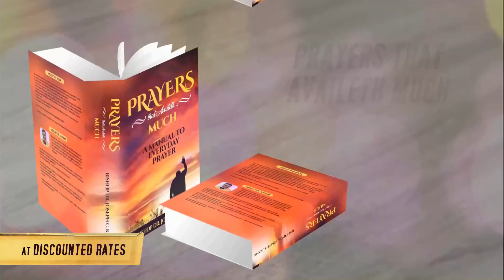CROSS OVER INTO 2023 WITH A DIFFERENCE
Join us at Rapha Christian Centre - House of Healing, UK for a Cross Over into 2023 with a Difference

31st December 2022, 9:00pm to 12midnight
@RaphaHouse 36 Pitlake Croydon, London CRO 3RA

Featuring: Feet Washing
We'll also be live on facebook...